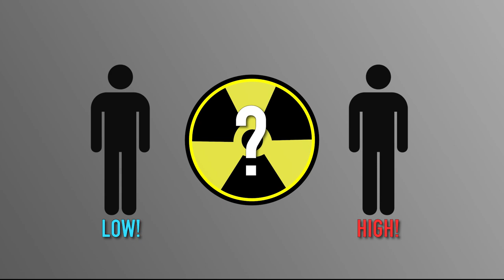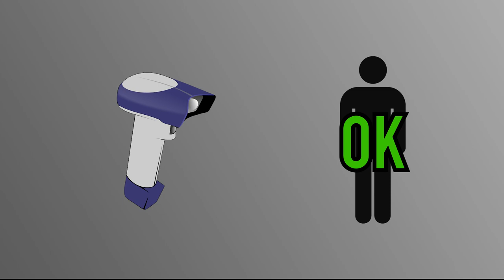The Impostors from Among Us are NOT SCPs, but if they were...